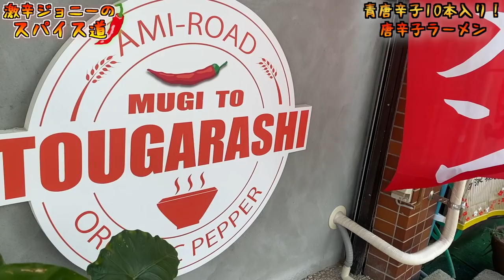麺に練り込まれた唐辛子が牙をむく!激辛ラーメンに挑戦!【小麦と唐辛子】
【今回のお店】
小麦と唐辛子
宮崎県宮崎市広島2-3-10

【激辛大学】←サブチャンネル